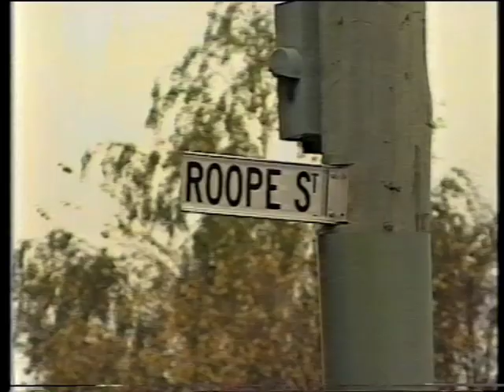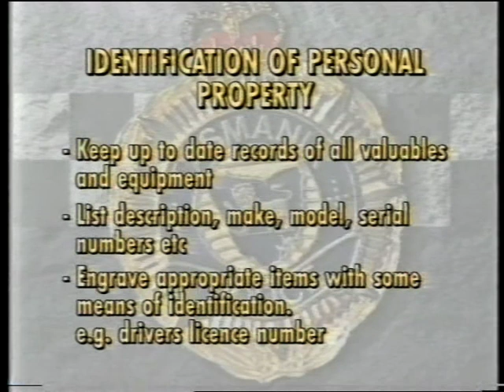Crime Stoppers Tasmania 1999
Crime Stoppers Tasmania information program form 1999